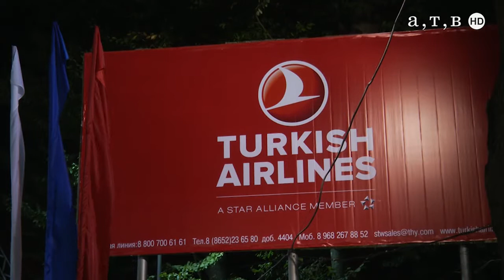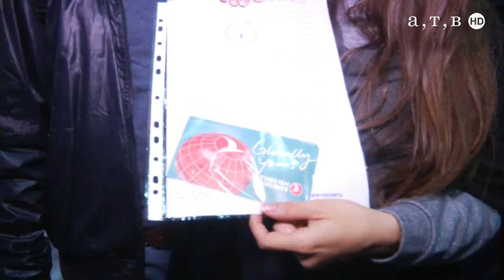Вечеринка "Ретро ФМ"